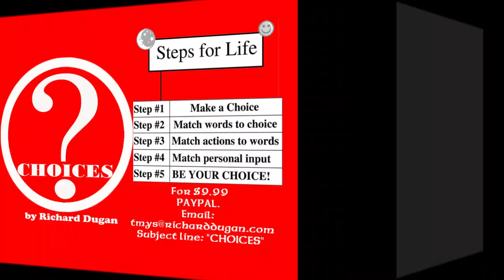Emily Clionsky MD and Mitchell Clionsky PhD Dementia Prevention Using Your Head to Save Your Brain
Most everyone knows or has known someone with dementia. And most people fear that they, too, will develop memory problems as they age. As much as many of us joke about it, dementia is a frightening idea. Whether we call it Alzheimer’s disease, Vascular Dementia, Fronto-temporal Dementia, Lewy Body Disease or several others, the progressive loss of our ability to remember, to think, to make decisions and to communicate scares us more than almost any other aging condition.

 But what if half of all dementias could be avoided? Half of all dementia nursing home beds emptied? Half of all caretakers freed up to lead more normal lives with parents and spouses who still “have it?” What suffering could be avoided and what staggering healthcare costs could be saved? And what if this was not the result of taking some pill, eating some superfood, playing some mind game, or holding your fork in the left hand instead of your right? What if it was a matter of understanding the science that exists today and applying that knowledge to yourself? What if you could keep you thinking like you are 50 when you become 80?

Two experts in brain preservation, Emily Clionsky MD and Mitchell Clionsky PhD will show you how to stack the dementia deck in your favor by reading and following the prescription in Dementia Prevention: Using Your Head to Save Your Brain, (John Hopkins University Press; April 4, 2023).

The Clionskys are a physician (MD) and a neuropsychologist PhD) who have published research in dementia, developed an accurate dementia test for doctors, and personally treated more than 10,000 patients who have dementia or its preceding condition, Mild Cognitive Impairment. Moreover, they understand the disease personally, having cared for loved ones with dementia in their immediate families. Their goal in this book is to expand their reach, to move from what they now do in their office consultation rooms to the much larger audience of readers who want to use medical science and behavior change to maintain their brains.

In Dementia Prevention, they take you on a guided tour through dementia types, teach you the history of these neurological diseases, and discuss the more than 15 different factors known to affect your risk. They build a visual model of dementia risk, chapter by chapter, pulling all of this information together in a clear picture of how these various pieces interact. When you fill out your individual “Dementia Risk Checklist” that is included in the book (and available online through you will create your own picture of your strengths and your areas needing improvement.

But having factual knowledge and theoretical understanding is not enough. This is a book about change, about succeeding in modifying your risk. They supplement the many facts and statistics with fascinating real-life examples to answer the overriding question: How can you become “the one” in the “one of two” people who do not have to age into dementia? Drawing on decades of experience as therapists and behavior change experts, the Clionskys will give you practical and proven cognitive behavioral methods that you can apply so that you can improve your brain in the near future and keep your brain healthy for decades.

 In Dementia Prevention, you’ll learn about:

The roles of genes, early-life experiences, and gender in dementia risk—and how even postmenopausal women born to mothers who smoked, drank alcohol, and abused them can take steps to optimize their chances of improved brain health in their future.

Midlife medical conditions that affect dementia risk, including hypertension, diabetes, and obesity. And why even some areas you never considered, such as hearing loss, over-the-counter medications, and isolation can become areas for improvement to help keep your brain sharp.

The vital importance of diet and daily exercise to long-term brain health—and why to avoid brain-boosting supplements and simply eat a sensible, balanced diet.

Why regular, restful sleep is essential to brain function, with a compelling look at the strong link between sleep apnea (which, despite common stereotypes, can affect small and thin women as well as hefty men with big necks) and dementia…and much more.

EMILY CLIONSKY, MD, completed residencies in internal medicine and in psychiatry, and is a diplomate of the American Board of Psychiatry and Neurology. MITCHELL CLIONSKY, PhD, is a board-certified neuropsychologist who specializes in evaluating and treating patients with cognitive impairment, dementia, ADHD, and traumatic brain injury. A husband-and-wife team, they have a combined 70 years of professional and clinical experience in medicine and neuropsychology and have treated more than 10,000 patients. They partner at a private practice, Clionsky Neuro Systems, Inc., based in Springfield, Massachusetts.  They are experienced public speakers and workshop presenters for general and professional audiences.